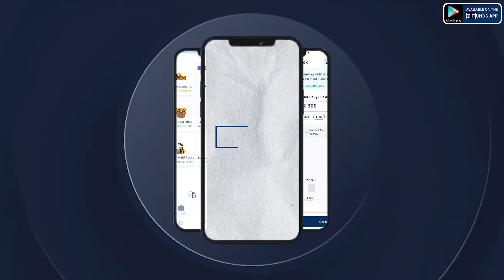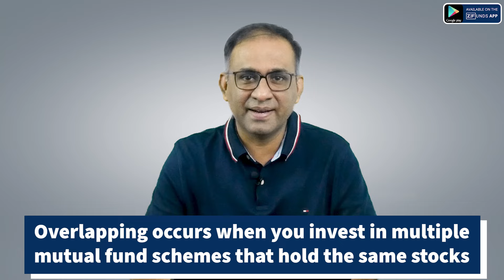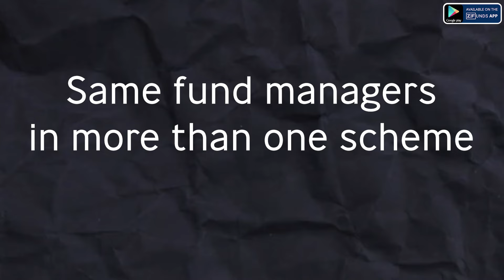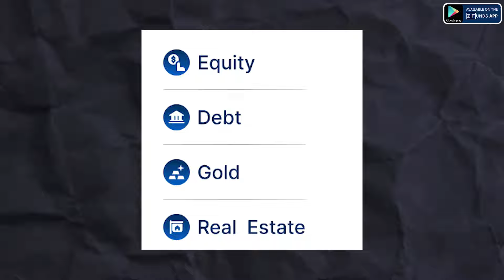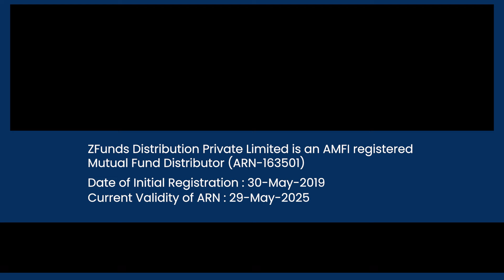Top Mistake that 90% people make in mutual fund portfolio | Zfunds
Ever accidentally ordered the same dish twice at a restaurant? It not only limits variety but also impacts your wallet. A similar thing happens in mutual funds when you invest in different funds that hold the same stocks, a situation known as overlapping.
In this video, we’ll cover:
What is overlapping and how does it happen?
Common causes of overlapping in mutual funds
How to avoid overlapping and ensure proper diversification
Avoiding overlapping is crucial for smart diversification. Learn how to diversify your portfolio effectively for better returns.